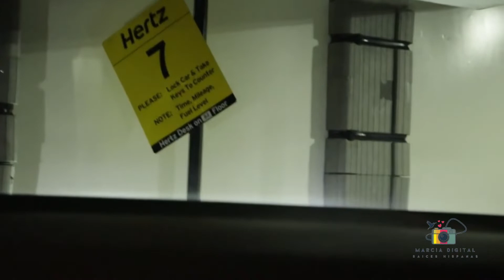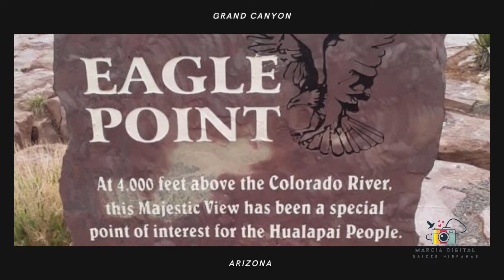Millones de años de historia, Gran Cañón#Arizona#Grand Cañón Villa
En esta ocasion visitamos El Gran Cañón del Colorado, una formación natural que revela millones de años de historia geológica. Esta situado en su mayor parte dentro del Parque Nacional del Gran Cañón, siendo un de loa primeros parques naturales de Estados Unidos.

raíces#hispana#gran cañón